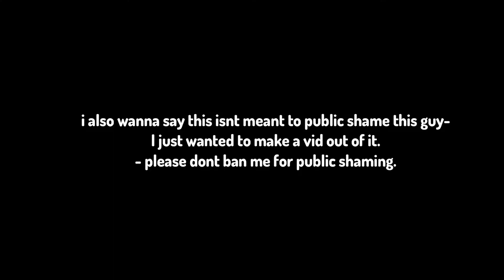GETTING HACKUSATED?? Hypixel Bridge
Setup:
PC Specs: Ryzen 5 2400x, RTX 3060, 16gb 3200 mghz Ram, 512gb inland NvMe ssd, MSI B450 Tomahawk max motherboard.